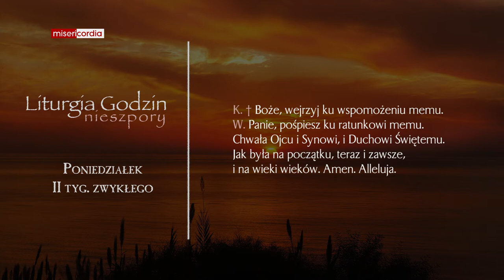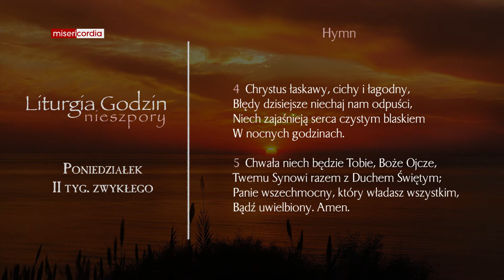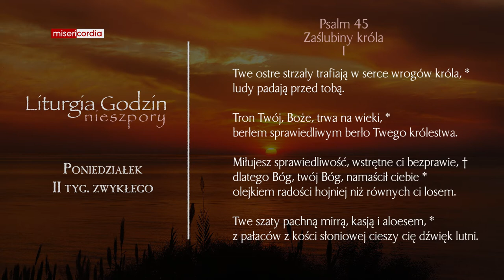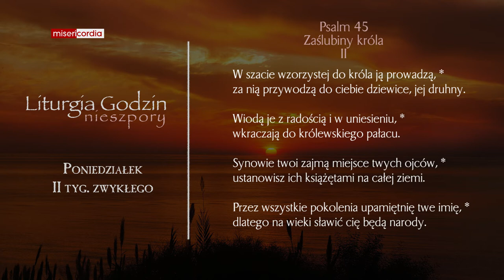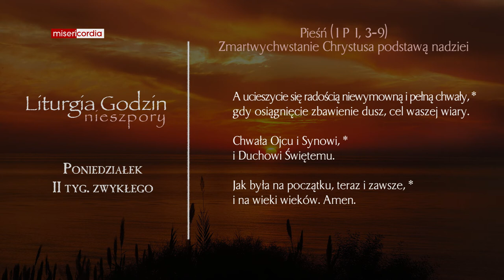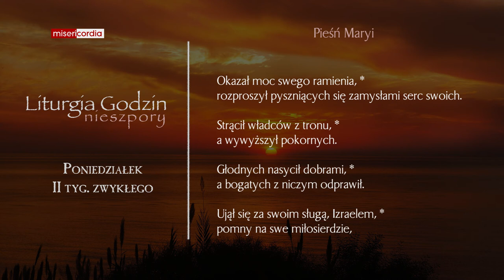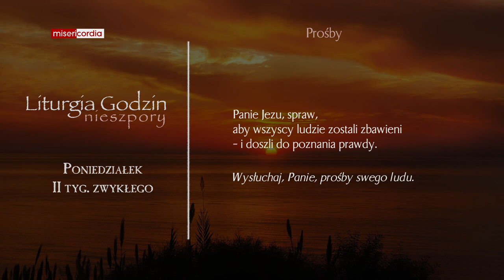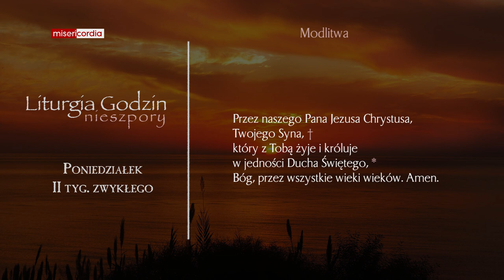Liturgia Godzin | Nieszpory | Poniedziałek, II tyg. zwykłego